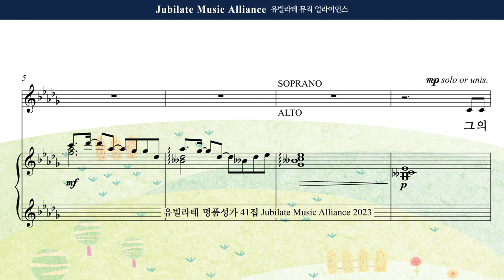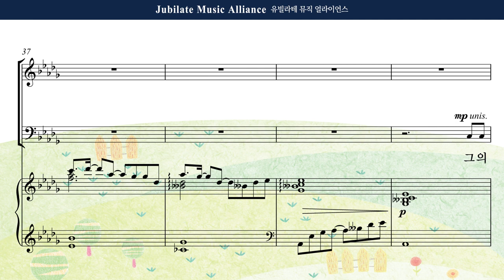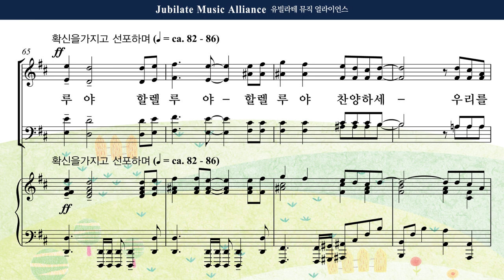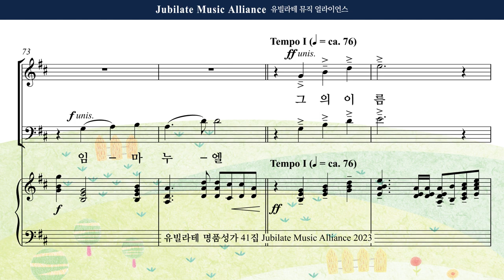[유빌라테 41집] 25. 장은총 - 그의 이름 Tenor